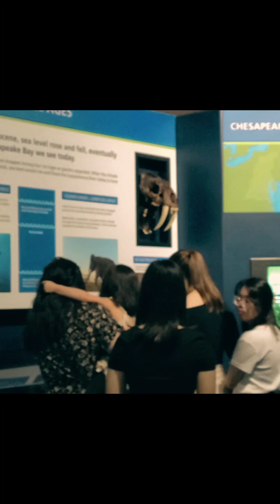VA Beach x Virginia Aquarium 6/15/2024 ⛱️ 🌊